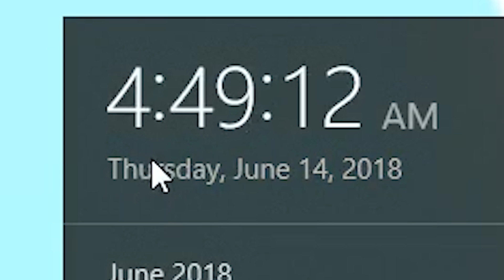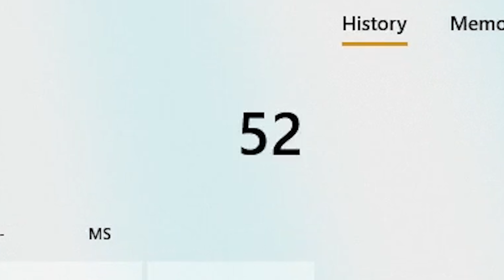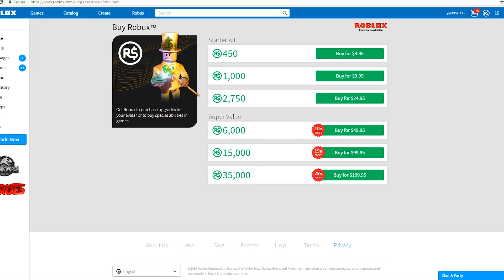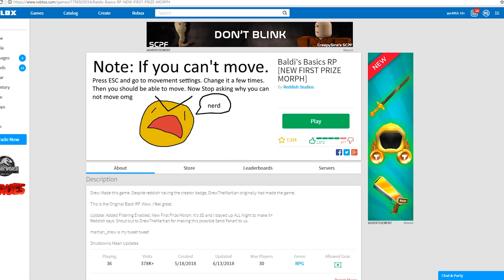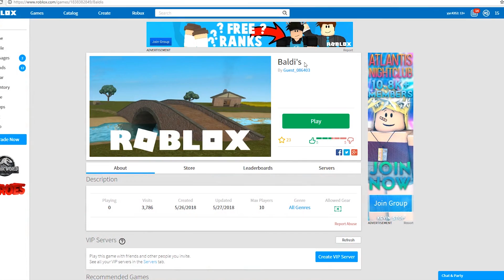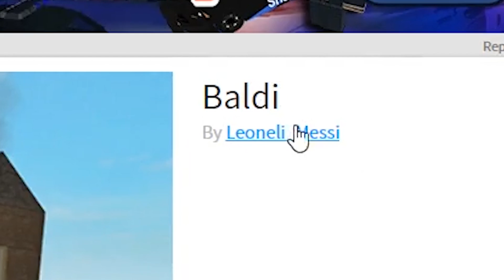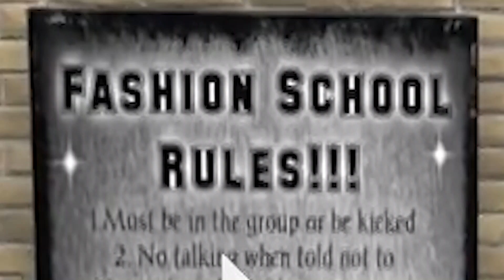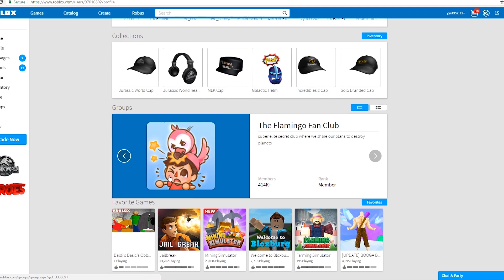ROBLOX PLAYERS DATING BALDI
Today we explore the wonderful world of Roblox Baldi games and see how bad they can get lol. Like this video if you want me to actually finish the real Baldi game or play more roblox baldi games.